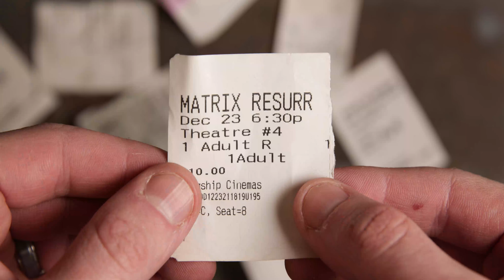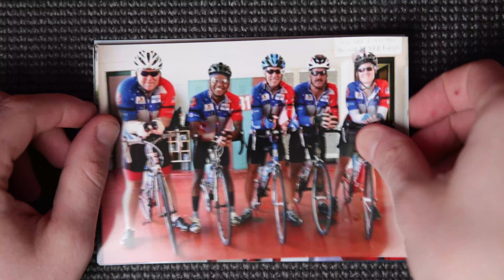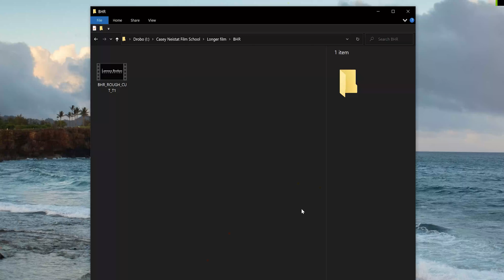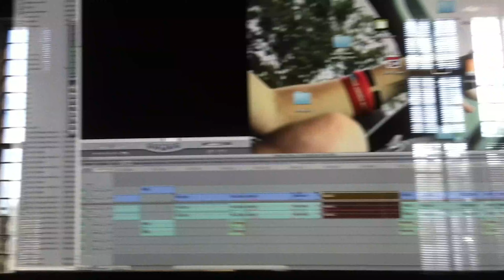The Death of a Movie Theater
My local movie theater ended up closing its doors after 18 years. This video is a love letter to a place that gave me more than just the opportunity to go to the movies. I made this film for the second video in the FIlmmaking & Storytelling with Casey Neistat Online Film School.